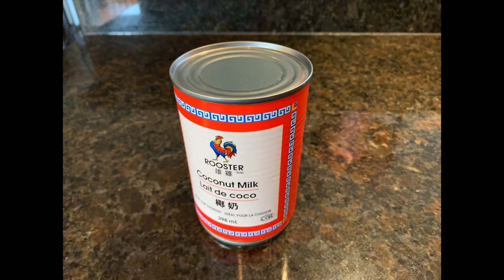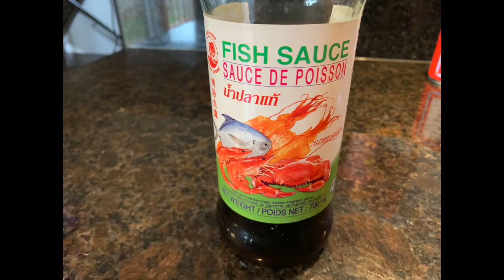Tofu TomYum - an equally good vegetarian TomYum soup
TomYum Soup with Tofu is a fusion of Thai TomYum soup and Tofu. This recipe is great for Vegetarians who love spicy soups. Just replace tofu with Raw Shrimps with tails on for Authentic TomYum gung (Shrimp TomYum) soup.